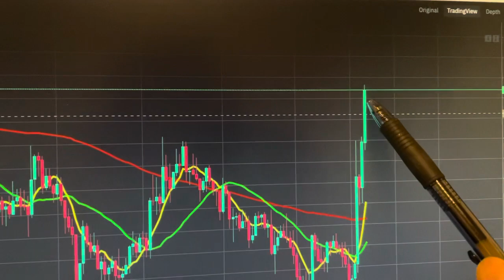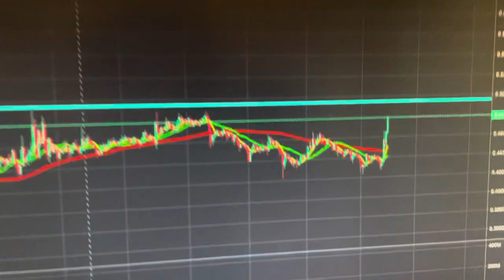플레어의 기대로 XRP 상승 중인 듯 보이네요.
[ 크립토닷컴 앱 가입 ] (등록시 각각 $25 받음)

[ 지문인식 하드월렛 "디센트(D'Cent)" ] (리플마니아 추천) :
3월 2일부터 부품 가격 인상으로 가격이 변동 되었습니다.

그러므로 투자의 책임은 전적으로 본인에게 있습니다. 소중한 돈 소중하게 투자하셔서 큰 수익 나셨으면 좋겠습니다.

※리플마니아는 카톡방이나 텔레그램방을 운영하지 않습니다.
만약, 운영하는 곳이 있다면 사칭하여 사기치는 사기꾼들입니다.